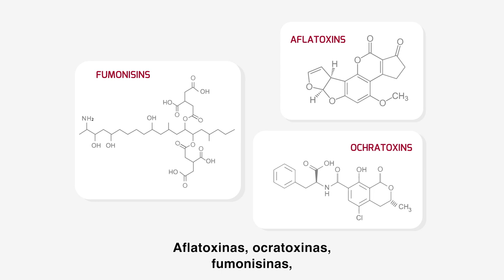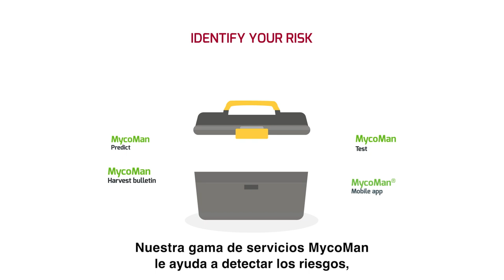Manejo de micotoxinas Adisseo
Las micotoxinas son el producto del metabolismo secundario de los hongos. Pueden provocar una disminución de la productividad y la rentabilidad. Adisseo ha desarrollado un enfoque amplio y holístico para el manejo de micotoxinas.